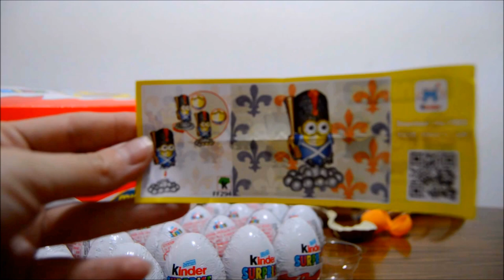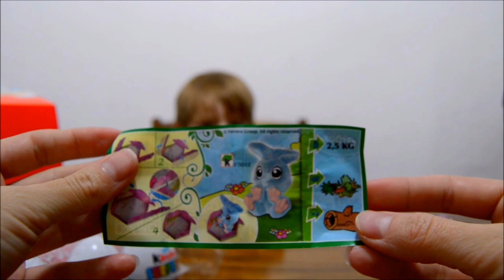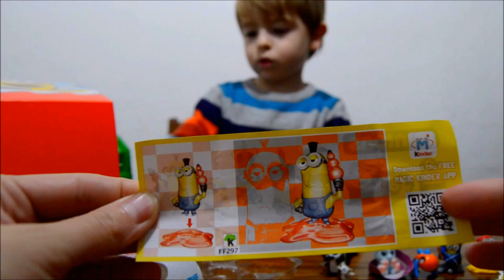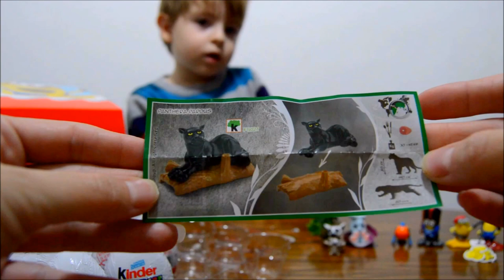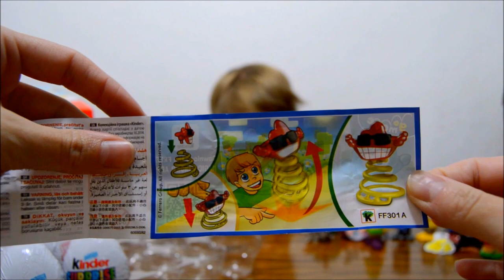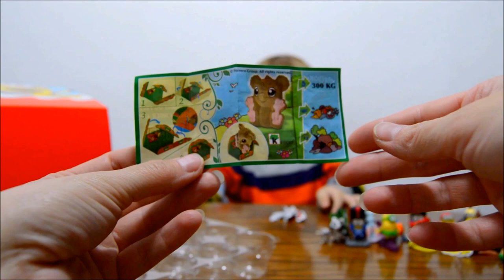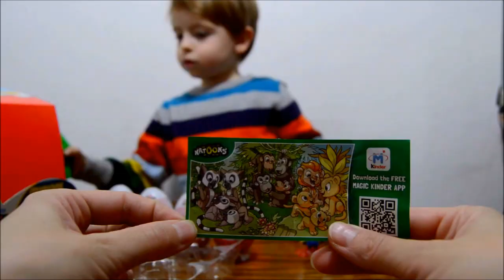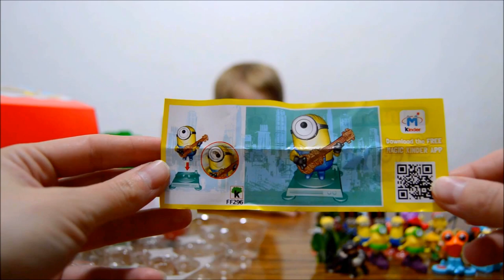Minions Movie 24 Kinder Surprise Eggs